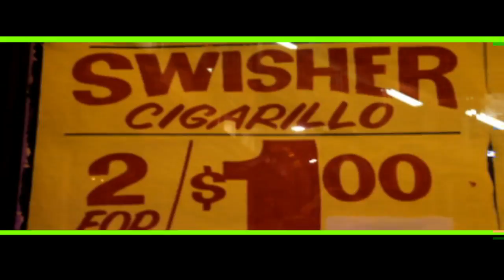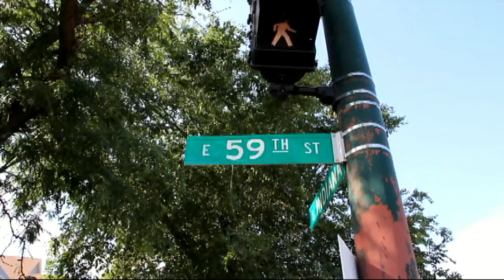LUCHI - MR. HOOLIGAN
100 GRAND HOOLIGAN PRESENTS LUCHI AKA MR. HOOLIGAN.  FILMED ON CHICAGO'S LOW END DIRECTED BY P.NOBLE & MARCUS OF MEAN MANGEMENT GROUP.